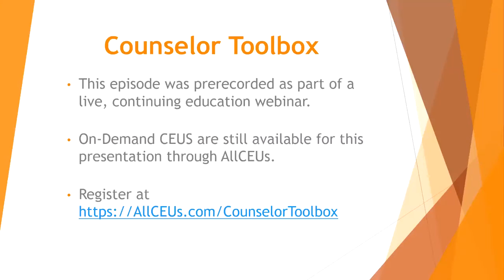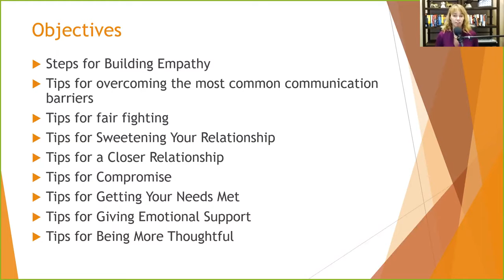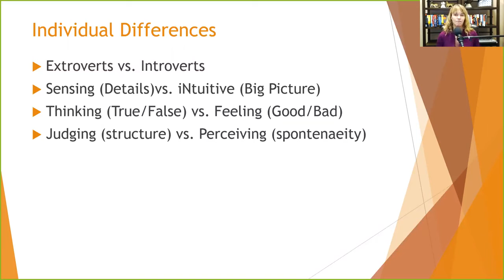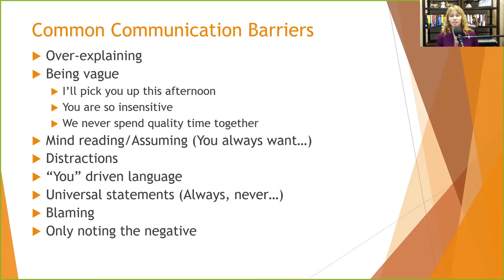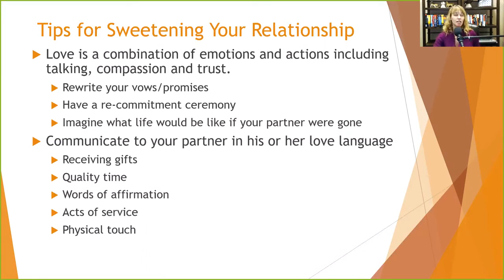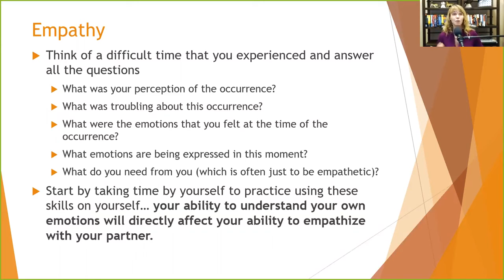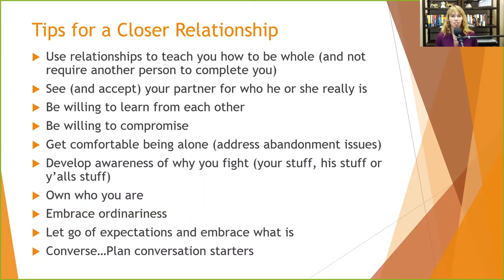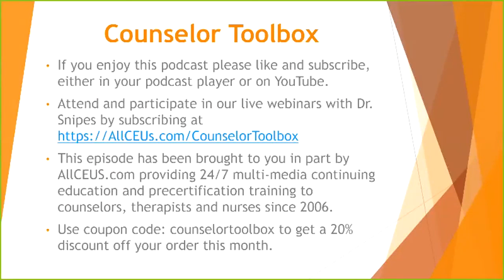Relationship Skills Quickstart Guide for Improving Relationships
Relationship Skills Quickstart Guide for Improving Relationships with Dr. Dawn-Elise Snipes provides tips for improving relationships and creating healthy relationships including addressing old baggage, improving self esteem, improving communication and using love languages.

An On Demand counseling CEU course for this video can be found

AllCEUs provides counseling education and CEs for LPCs, LMHCs, LMFTs and LCSWs as well as addiction counselor precertification training and continuing education.
Continuing Education (CE) credits can be earned for this presentation

Nurses, addiction and mental health counselors, social workers and marriage and family therapists can earn CEs for this and other presentations at AllCEUs.com

addiction counseling
counseling continuing education
ADACB
addiction and mental health training
addiction and recovery professionals
addiction assessment training
addiction certification training
addiction ceu
addiction continuing education
addiction counseling
addiction counselling
addiction counsellor
addiction counselor
addiction counselor certification board
addiction counselor training
addiction specialist training
Addiction studies
addiction training
addiction treatment continuing education
addiction treatment counselor training
addiction worker training
addictions counselling
alberta
alcohol and drug counselor
american counseling association continuing education
army substance abuse
Australia
belfast
cadc
calgary
California Board Behavioral sciences
canadian addiction counselors certification federation
cap
ccapp
ccdc
ce
certified addiction counselor
certified counselor
certified substance abuse counselor
ceu
ceu for addiction professionals
chemical addiction counselor
chemical dependency ce
chemical dependency counselor
christian counseling continuing education
clinical social worker
connecticut certification board
continuing education
continuing education for nurses in addiction
continuing education mental health counseling
continuing education units for addiction counselors
co-occurring disorders
counsel certificate
counsel certification
counsel webinar
counseling ce
counseling ceu
counseling ceu webinar
counseling continuing education
counseling continuing education credits
counseling continuing education online
counseling continuing education units
counseling continuing education Webinars
counseling training
counseling webinars free
counselor ce
counselor continuing education
distance learning
drug abuse counselor training
drug addiction counselor
drug and alcohol counselor continuing education
Dublin
education
european addiction training institute
FCB
florida addiction counselor training
Florida Board
Florida Certification board
georgia addiction
georgia professional counselor continuing education
glasgow
grief counseling continuing education
institute
Ireland
laban
addiction specific training
ladac
ladc
lcdc
licensed chemical dependency counselor training
licensed professional counselor continuing education
lmhc
london
lpc
lpc ce
lpc ceu
manchester
maryland addiction counselor certification board
mental health
mental health continuing education
naadac ce
naadac training
national addiction training programme
national certified counselor continuing education
online addiction continuing education
online ce credits for counselors
online ceu counselors
online ceu courses for counselors
online chemical dependency certificate programs
online continuing education addiction counselors
online continuing education counselors
online training
programme
recovery coach
scotland
south africa
substance abuse awareness training army
substance abuse ceus for nurses
substance abuse counselor programs online
substance abuse counselor training
substance abuse training online
tennessee alcohol and drug abuse
Texas Board of Examiners
therapist continuing education
toronto
training
trauma certification
UK
vancouver
Virginia
webinar counseling training
webinars
winnepeg